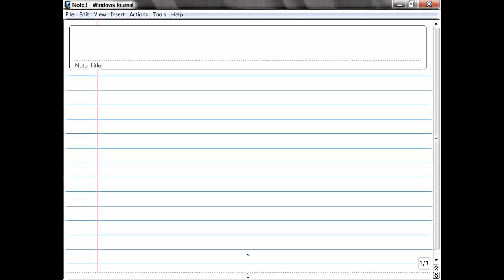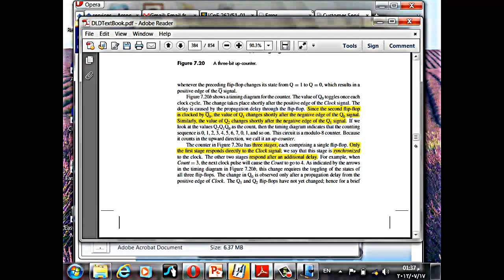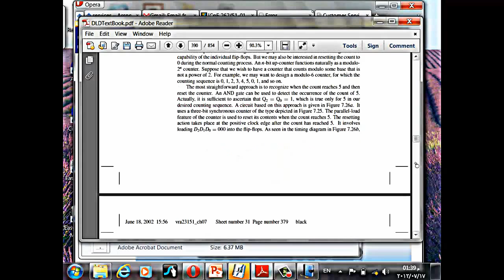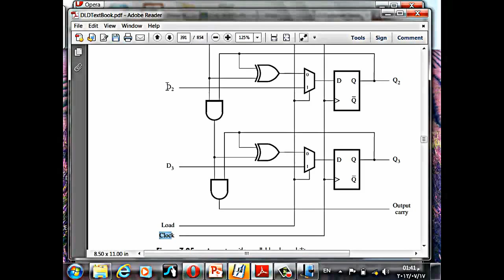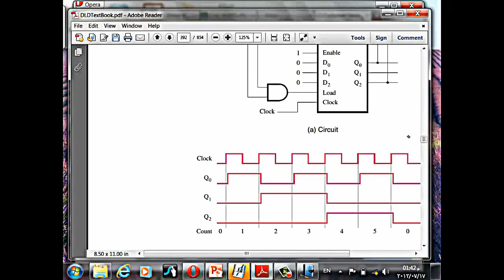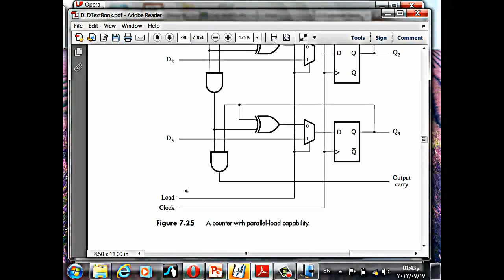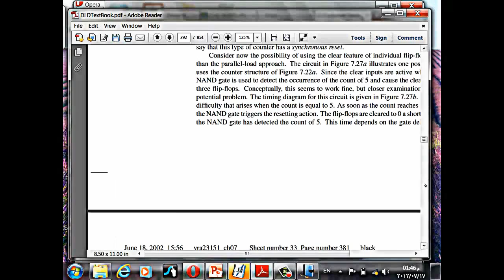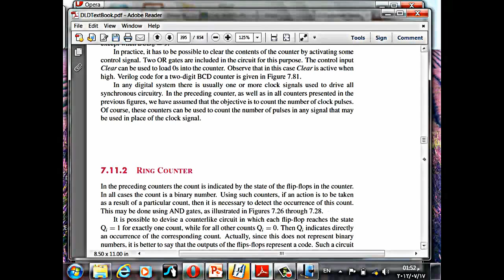ch7: Sync Counter with paralel load and reset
Sync counter with parallel load and reset,
chapter 8, state machine diagram